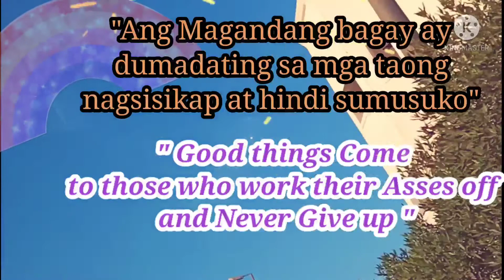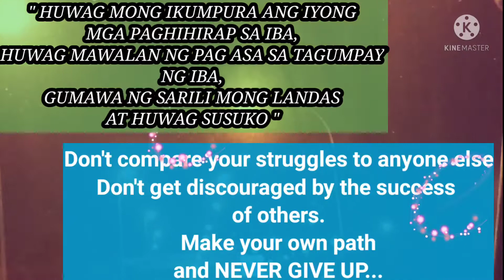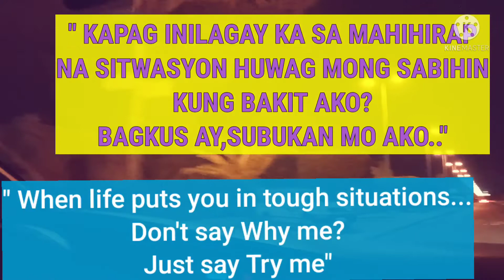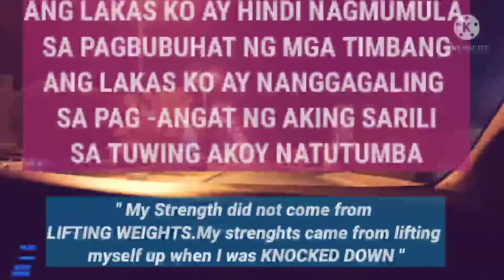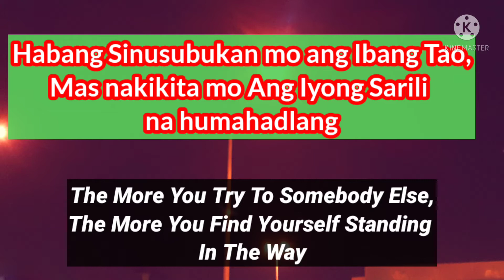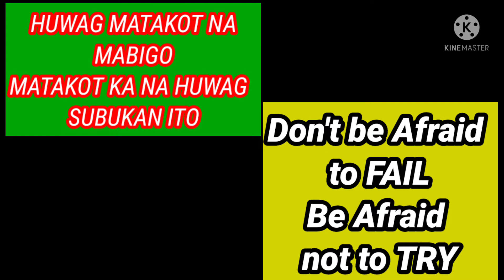COLLECTION OF STRUGGLE AND HARD WORK QOUTES ENGLISH/TAGALOG TRANSLATIONS nevergiveup qoutes#